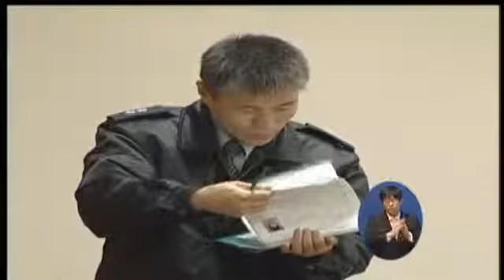경기도 공무원 신규채용1114